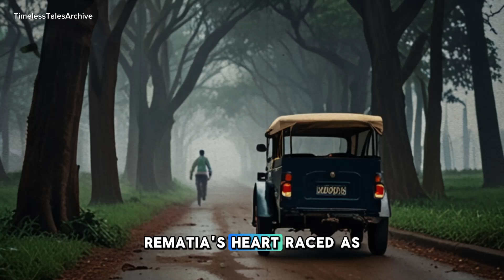The Haunted Shortcut: A Rickshaw Driver's Terrifying Tale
Ramesh, a rickshaw driver in Varanasi, decided to take a shortcut through a rarely used road one foggy night to save time. As he drove, an eerie silence enveloped him, broken only by faint whispers in an unknown language. His rickshaw suddenly stalled near an old banyan tree notorious for ghost sightings. Panic surged as he tried to restart the engine, but it remained dead. The whispers grew louder, and Ramesh felt a cold, spectral presence behind him. Glancing in the rearview mirror, he saw a shadowy figure sitting in the back seat, eyes glowing ominously. Terrified, he abandoned his rickshaw and ran, the whispers and cold chill pursuing him until he reached the main road. Breathless and shaken, Ramesh vowed never to take that shortcut again, haunted by the memory of the ghostly passenger.